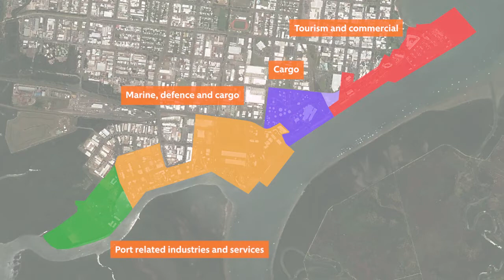30-Year Two-Port Master Plan – Port of Cairns and Mourilyan